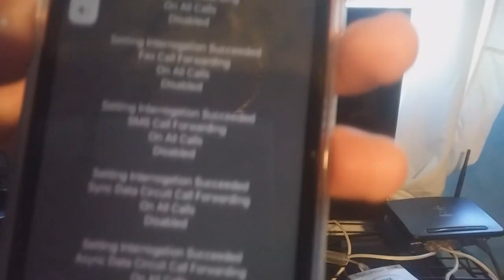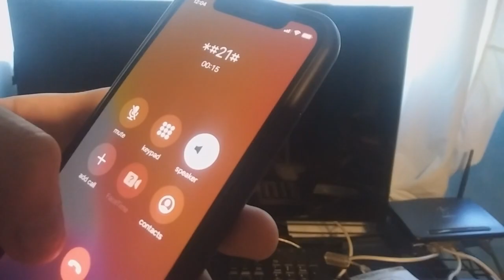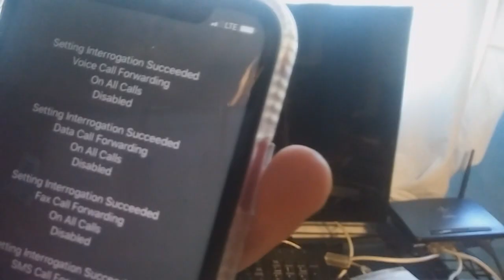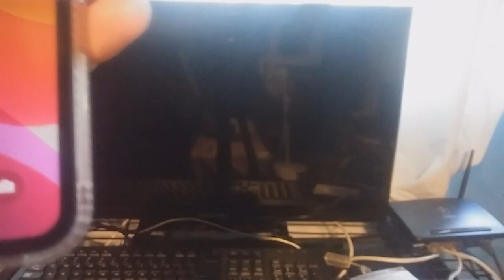what really happends when you dial*#21# on your Iphone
this is to show what really happends when you dial that number